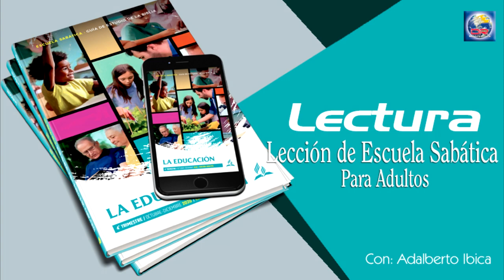Escuela Sabática - Lectura 09 de Noviembre del 2020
Y LO CUENTEN A SUS HIJOS

Los Salmos, en el Antiguo Testamento, con el tiempo llegaron a desempeñar un papel importante en la vida religiosa del antiguo Israel. Los recitaban, los cantaban, muchas veces con instrumentos musicales, durante los momentos de adoración, especialmente la adoración pública, que en el Antiguo Testamento era clave por la forma de adorar que tenía el pueblo en general. Israel funcionaba como una comunidad y, como tal, adoraban juntos.
Los Salmos son básicamente poemas, la letra de los cánticos. La palabra hebrea para Salmos, Tehillîm, significa “cantos de alabanza”. Y, cuando entonamos alabanzas a Dios, estamos adorando al Señor.
Lee el Salmo 78:1 al 17. ¿Cuál es el mensaje esencial y qué lugar ocupa en el tema de la educación y la adoración?
Hay una innegable determinación en el mensaje del Salmo 78. En el versículo 2, Asaf menciona que compartiremos las “cosas escondidas desde tiempos antiguos” (énfasis añadido). Otras versiones de la Biblia en español prefieren usar términos como “enigmas” (LBLA, BLP), “cosas que han estado en secreto” (DHH), “misterios” (NVI, PDT, RVC, TLA), “arcanos” (RV 77) y “cosas reservadas” (RVA). En el idioma original, esta terminología no tiene una connotación negativa. Más bien denota cómo puede llegar a ser la historia cuando sus hechos fundamentales se retrotraen cada vez más en el tiempo. Lo importante aquí es que la educación de Israel incluía enseñarles a los hijos las historias sobre las relaciones del Señor con la nación elegida.
Examina Salmo 78:6 al 17. ¿Cuáles fueron las lecciones específicas que debían enseñarles a sus hijos? ¿Cuál era el objetivo final de esta educación?
Entre los objetivos de la educación, como vemos en estos versículos, está el que los hijos aprendan a confiar en Dios y a guardar sus mandamientos. Un texto como Apocalipsis 14:12, ¿cómo podría reflejar esa misma idea para nosotros hoy?